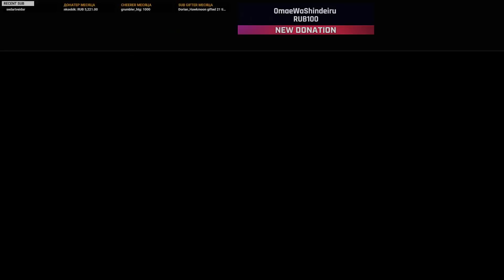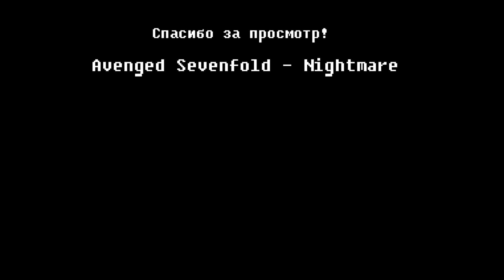Вошедшее #33 ● BlackSilverUFA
Стримы от 30.06, 01.07, 04.07 и 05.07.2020